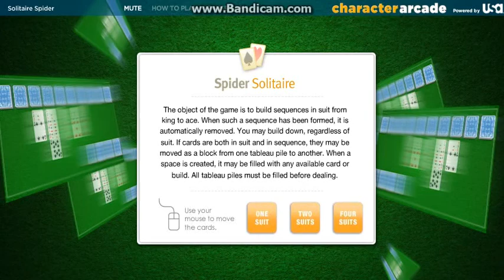Solitaire Spider - Flash Game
Try this wildly popular variation on an old favorite. Start out on Easy then work your way up to Medium and Hard to become a real pro.
The object of the game is to build eight sequences in suit from king to ace. You may build down, regardless of suit. If cards are both in suit and in sequence, they may be moved as a block from one tableau pile to another. When a space is created, it may be filled with any available card or build.